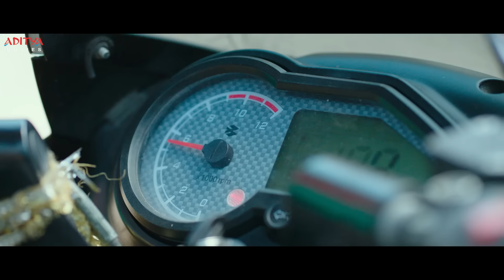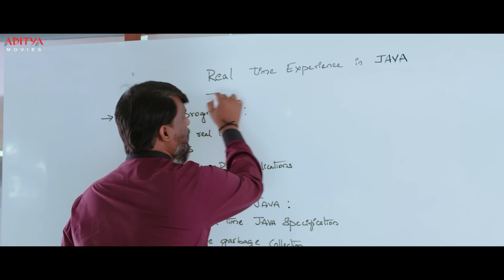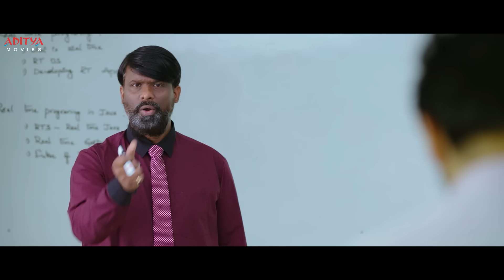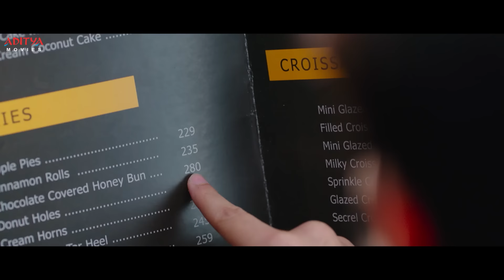"Dumdaar Khiladi" Movie Love & Comedy Scenes || Ram Pothineni, Anupama Parameswaran || Aditya Movies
Follow and Enjoy Latest South Indian Dubbed Movie "Dumdaar Khiladi" Love & Comedy Scenes, Starring Ram Pothineni, Anupama Parameswaran, Directed by Trinadha Rao Nakkina on Aditya Movies.

Credits:
Film Name : Dumdaar Khiladi
Cast : Ram Pothineni, Anupama Parameswaran ,Pranitha Subhash
Producer : Aditya Movies & Entertainments (India) LLP
Story, Screenplay : Prasanna Kumar
Director :Trinadha Rao Nakkina
Editing: Karthika Srinivas